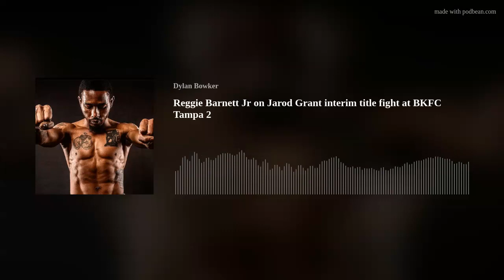Reggie Barnett Jr on Jarod Grant interim title fight at BKFC Tampa 2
Reggie Barnett Jr clashes with Jarod Grant for his interim bantamweight world title at BKFC Tampa 2. This goes down on July 23rd at the Florida State Fairgrounds.

Barnett Jr once again came on Bowks Talking Bouts and touched on multiple topics before this key bout.